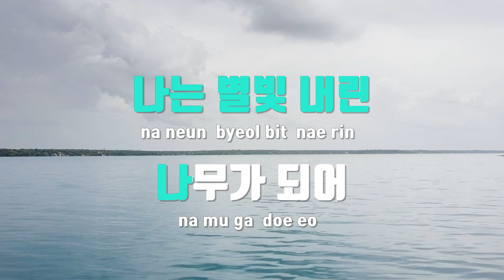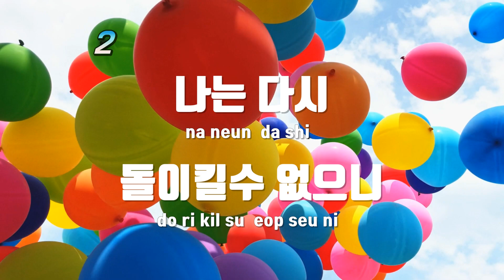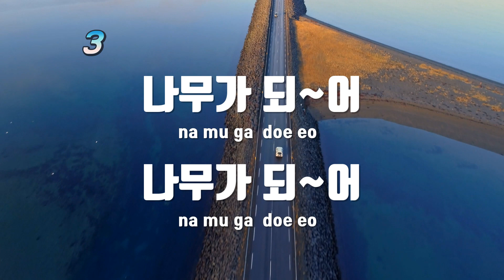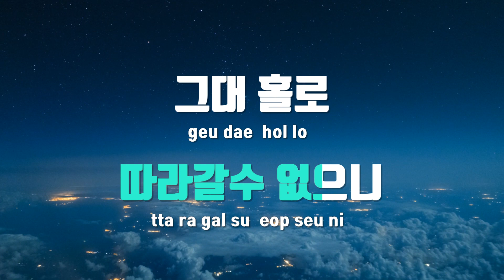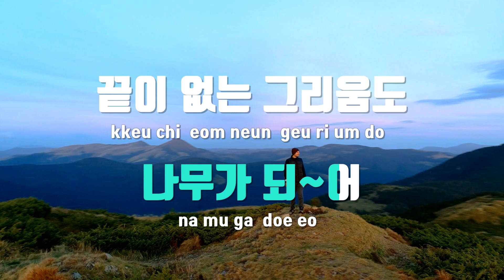[TJ노래방] 나무가되어 - 조동진 / TJ Karaoke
나무가되어  --  조동진